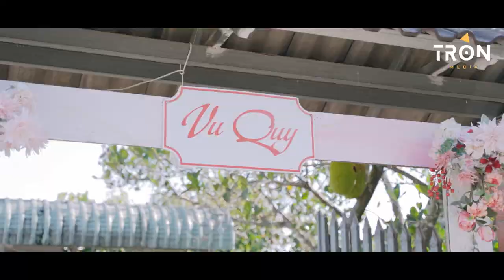Teaser Wedding I Đức Giang & Hồng Nga I 02.04.2023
Videograpy & photograpy.